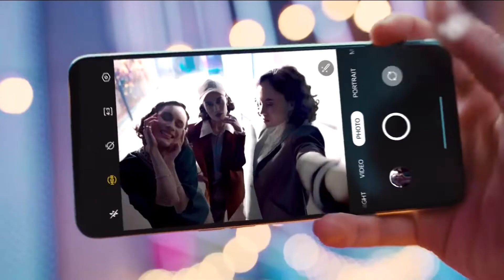Oppo Reno 7 ve Ruffles | Şampiyonlar Ligi reklamı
Tüm TV reklamları videolarına aşağıdaki linkten ulaşabilirsiniz